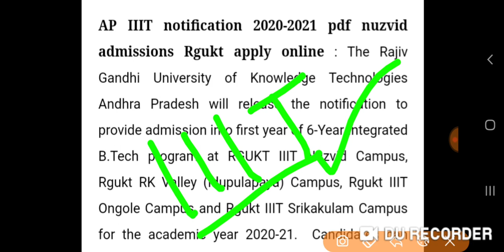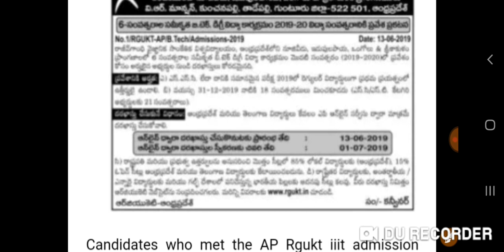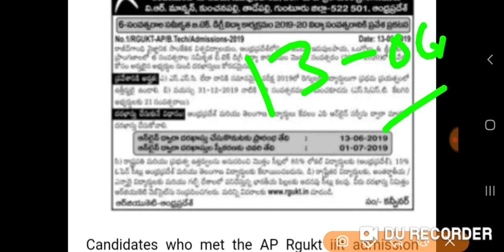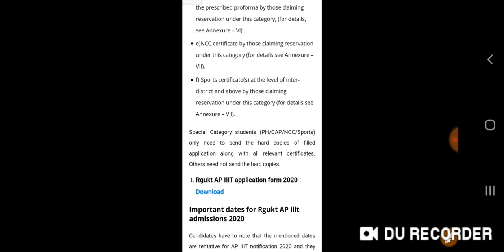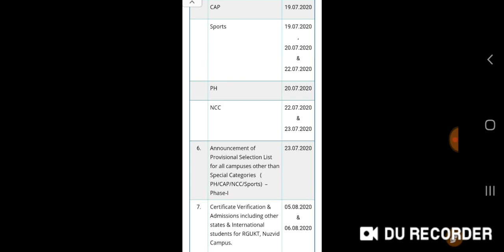AP IIIT Notification released 2020 - 2021 | AP latest news Update